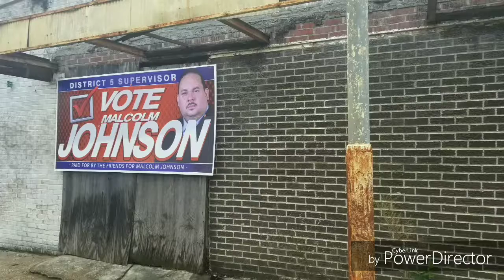whitegoldtwinturbo needs your vote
whitegoldtwinturbo presents